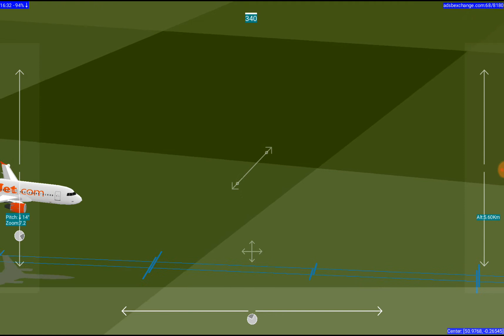Gatwick 3D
Gatwick Airport
ADSB 3D 2D Hobby FlightTracker